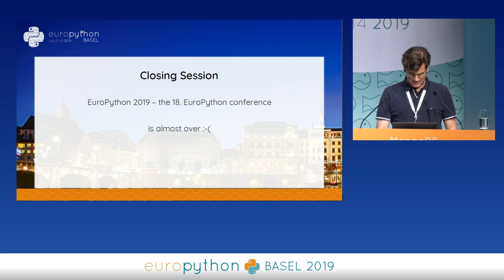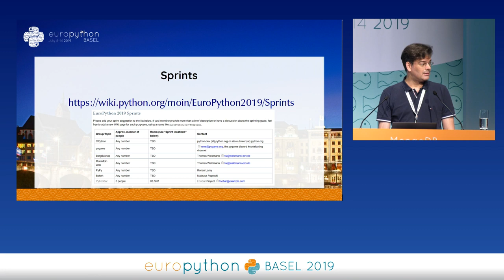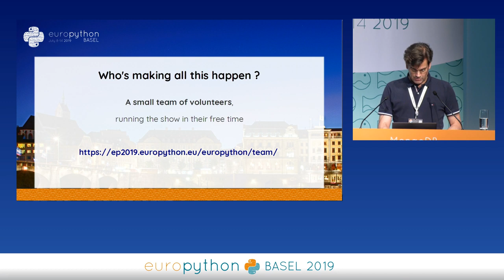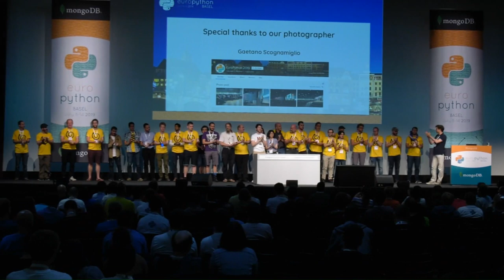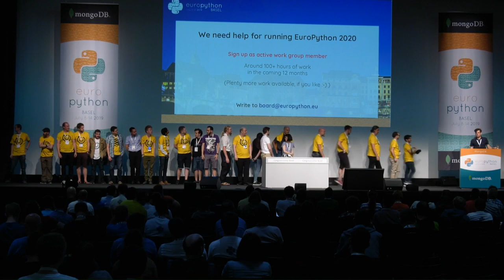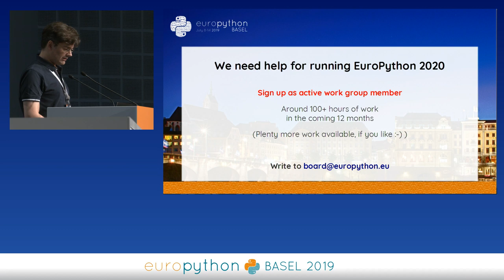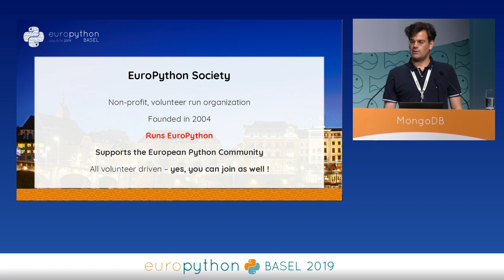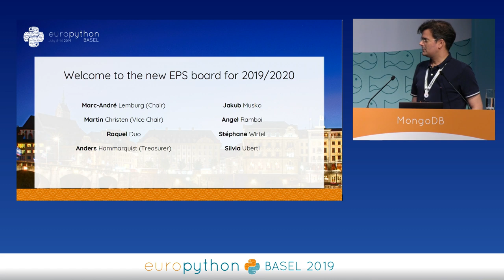EuroPython 2019 - Closing Session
"Closing Session
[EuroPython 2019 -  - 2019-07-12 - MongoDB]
[Basel, CH]